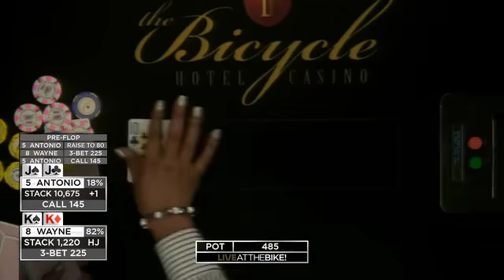Poker Pro Wayne Chiang vs YouTuber Soflo Coolered - Live at the Bike $5/$10/$20 NLHE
Jason Les "heyitscheet" and JJ De La Garza in the booth